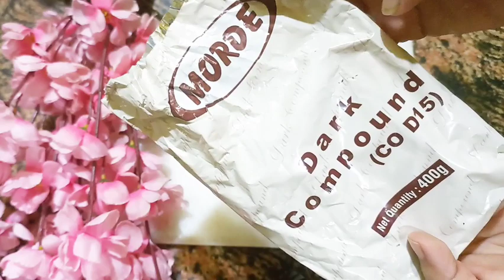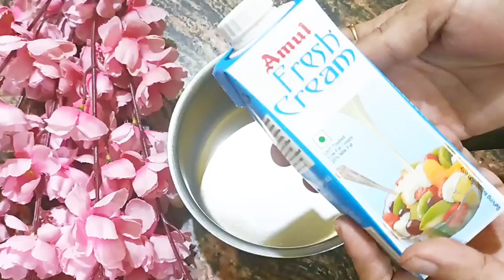केक पर लगाने के लिए (CHOCOLATE GANACHE) रेसिपी | mirror glaze ganache | chocolate sauce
cake frosting | chocolate ganache | Chocolate sauce | chocolate syrup

chocolate
chocolates
dark chocolate
ganache
dark chocolate ganache
chocolate ganache cake
cake decoration
cake
easy
how to
mirror glaze cake
ganache for cake